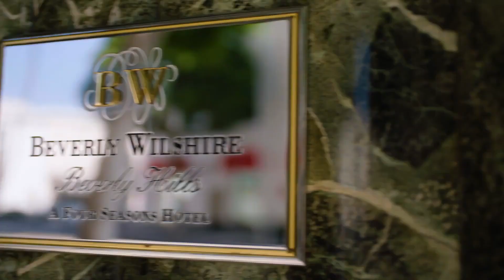Top 10 Most Luxurious Hotel Rooms In The USA - Luxury Hotel Lifestyle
Top 10 Most Luxurious Hotel Rooms In The USA - Luxury Hotel Lifestyle - Room #6 and #1 will definitely blow your mind! Enjoy the Top 10 Most Luxurious Hotel Rooms In The USA and tell us what your favorite is!

Welcome to another video from Luxury List - your source for the most amazing and luxurious things only the richest of the rich can afford. In this video, we bring you the Top 10 Most Luxurious Hotel Rooms in the USA. We take you on a trip around the USA, from New York to Las Vegas and Los Angeles. But beware we even take you to rural West Virginia if you do not mind. Yes, even there sits a luxurious hotel suite you would not want to miss.

But I can tell you upfront that our list is flocked with New York City Hotels. There is something about this city no billionaire wants to miss. If you are amongst the top 1% I bet you will see some familiar views. That may very well be because New York City is still one of the most important cities in the USA and for sure one of the most luxurious.

You can enjoy amazing views of the neighboring skyline or look out over Central Park, directly from your suite. Some suites even offer a 360-degree view of New York, so you can see basically everything, depending on the room you are in.

Timestamps so you can find what you liked the most:
00:00 Intro
00:31 The Penthouse Suite, The Beverly Wilshire, Los Angeles
01:13 Presidential Suite, The Greenbrier, West Virginia
02:02 The Penthouse Suite, The Setai Hotel, Miami Beach
02:44 Presidential Suite, St. Regis, New York
03:22 Suite 5000, Mandarin Oriental, New York City
04:13 Royal Plaza Suite, The Plaza, New York City
04:48 The Penthouse, Faena Hotel, Miami Beach
05:46 Ty Warner Penthouse, Four Seasons, New York City
06:25 The Penthouse Suite, The Mark, New York City
06:56 The Empathy Suite, Palms Casino, Las Vegas